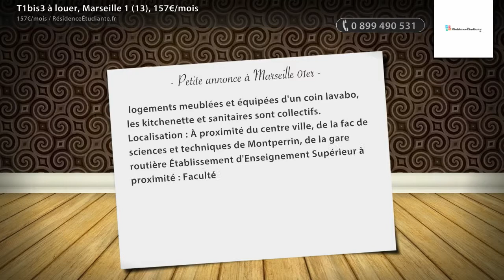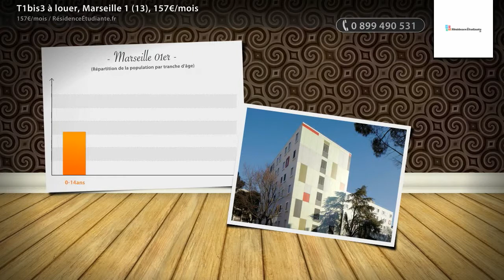T1bis3 à louer, Marseille 1 (13), 157€/mois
- logements meublées et équipées d'un coin lavabo, les kitchenette et sanitaires sont collectifs.  Localisation : À proximité du centre ville, de la fac de sciences et techniques de Montperrin, de la gare routière Établissement d'Enseignement Supérieur à proximité : Faculté de Sciences et Techniques Accès : Bus 1, 4 : arrêt Maréchal Leclerc - Bus 16 : arrêt De Lesseps

• AGENCE :
RésidenceÉtudiante.fr (Paris 03e)
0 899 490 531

• ANNONCE :
Type : t1bis3
Surface : 9m2
Référence : 144